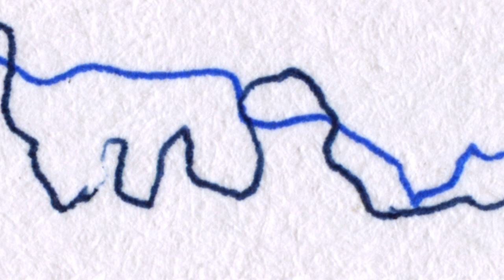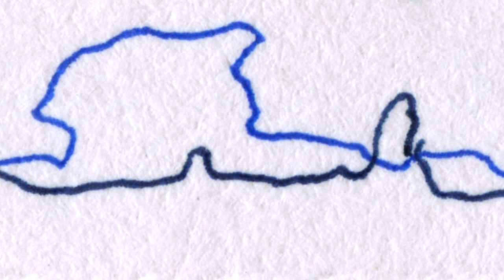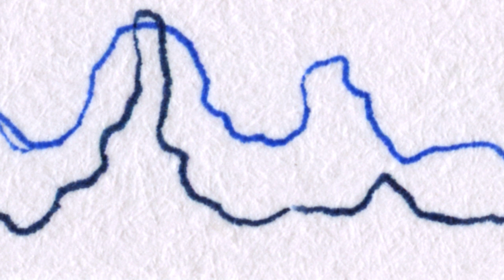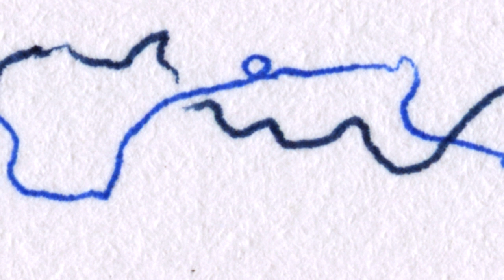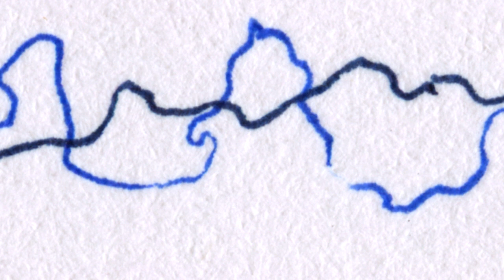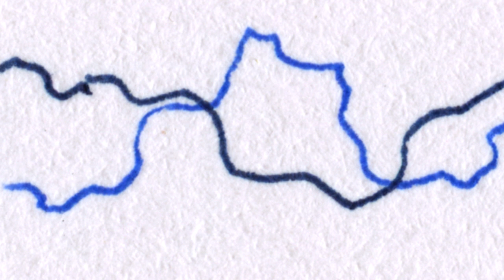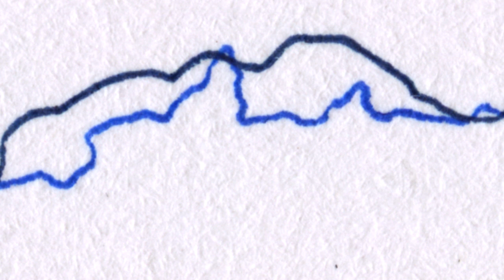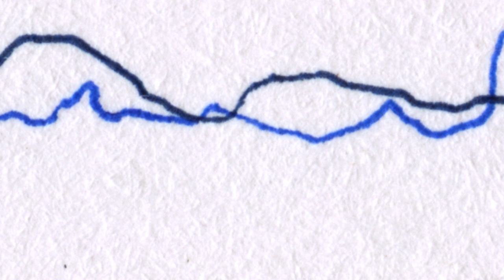PSYCLE _ la thérapie institutionnelle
Le groupe PSYCLE s'est formé en 2017 autour des questions que posent l'expérience de la souffrance et de la pathologie, le milieu psychiatrique et plus largement la dimension du soin en rapport avec la question du politique. PSYCLE réunissait des personnes politiquement proches (en lien avec la "Maison de la grève" de Rennes concernés comme usagers des instances psychiatriques ou exerçant au sein de celles-ci.
Chaque semaine avaient lieu des discussions autour des problèmes spécifiques rencontrés dans nos lieux de vie, nos groupes, des ateliers de réflexions sur des thèmes à l'année, des lectures en commun, des exposés. Une fois par mois,  films documentaires ou de fictions étaient projetés et suivis de débats avec le public au bar le "BabaZula".
En juin 2018 un cycle de 3 jours de rencontres s'est déroulé pour sensibiliser le plus grand nombre à ces questions.

Ici la sixième et dernière intervention : Mathias nous parle de la thérapie institutionnelle
(voir aussi la playlist : documents psy _  Oury etc.)

PSYCLE existe aujourd'hui sous forme de liste de discussion, échangeant des informations autour des questions du soin et s'organisant pour répondre au mieux aux urgences psychiatriques en utilisant leurs réseaux.